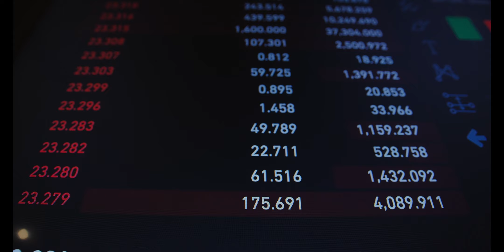Blending Creativity and Competition: Exploring Art in the Sorare Sports NFT Platform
Art, Sports, and NFTs: Blending Creativity and Competition with Sorare

In this video, we delve into the intersection of art, sports, and the increasingly digitized world, exploring Sorare - a platform revolutionizing the landscape of sporting memorabilia through Non-Fungible Tokens (NFTs).

Sorare: A Unique Sports and Gaming Platform
Founded in 2018, Sorare has created a unique space for sports enthusiasts to collect, trade, and play with officially licensed digital cards of football players. But these aren't just any cards - they are unique NFTs encoded on the Ethereum blockchain, guaranteeing authenticity and scarcity. More than just a collection, Sorare allows fans to interact with their favorite players in fantasy football games.

Art and the Essence of Sorare
Beyond its gaming appeal, Sorare is an artistic platform. Each digital card is a unique piece of art, reflecting the essence of the player it represents, and reinforcing the emotional bond between fans and athletes. The platform draws upon a diverse set of artists, ensuring that each card is truly unique.

Investing in Digital Art
Sorare has caught the attention of the crypto-art world. The platform offers fans the opportunity to invest not just in their favorite players, but also in unique digital art. High-profile transactions, sometimes reaching hundreds of thousands of dollars, showcase the value and impact of Sorare's digital assets.

The Future of Art, Sports, and NFTs
Sorare is a testament to the power of blending art, sports, and blockchain technology. It's a captivating digital experience, challenging how we understand and engage with fandom, art, and online collectibles. As the line between the physical and digital worlds continues to blur, Sorare is redefining what it means to be a fan, an artist, and a collector in the digital age.

Join us as we explore this revolutionary platform.